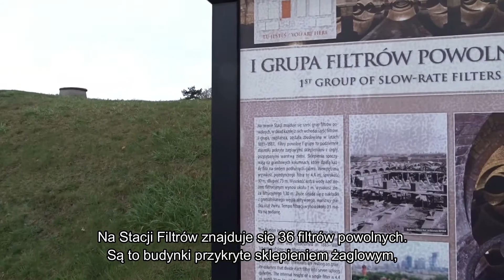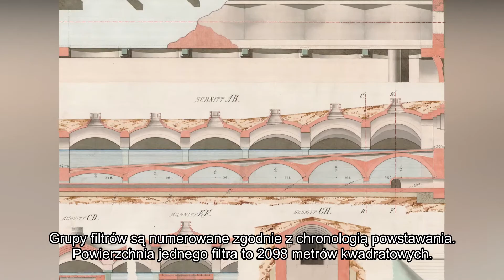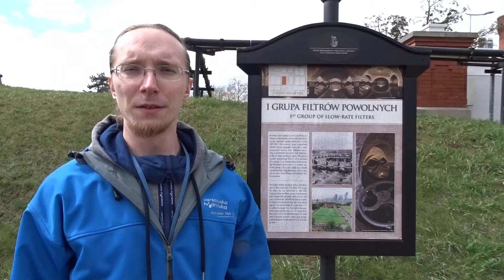Jak pracują filtry powolne?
Na terenie warszawskiej Stacji Filtrów od ponad 130 lat woda jest filtrowana w filtrach powolnych. Najstarsze z nich, zaprojektowane przez Williama Lindleya, zostały uruchomione w 1886 r. Obiekty te przetrwały I i II wojnę światową - dziś są jedynymi na świecie, które praktycznie nieprzerwanie są wykorzystywane w procesie uzdatniania wody. Jak to wygląda? Zapraszamy do obejrzenia kolejnego odcinka z cyklu "Wirtualne zwiedzanie Stacji Filtrów".

Witaj na oficjalnym profilu Miejskiego Przedsiębiorstwa Wodociągów i Kanalizacji w m.st. Warszawie S.A.

Chcesz zgłosić brak wody?
Zadzwoń pod bezpłatny czynny całą dobę numer 994